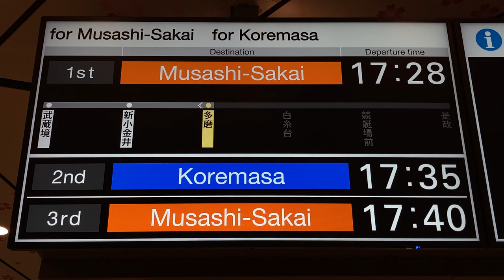西武多摩川線 多摩駅 改札口 LCD発車標(発車案内ディスプレイ) その2